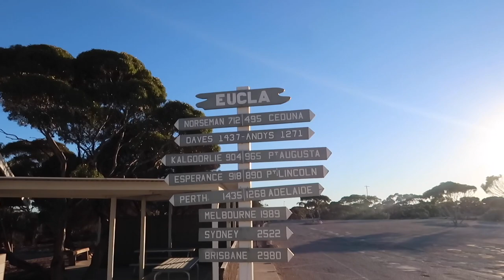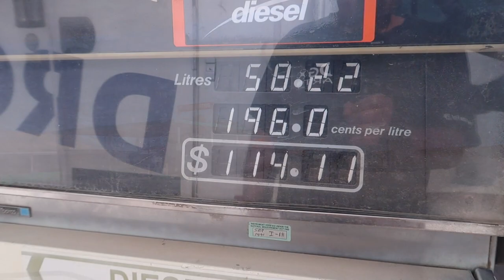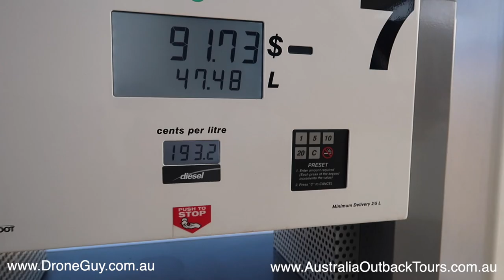Australia Travel Vlog 6 Unique Stay Bunda Cliffs beautiful Sunrise Nullarbor 90mile straight road WA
Follow us on Across Australia Outback Tours Holidays and Drone Guy Aussie Road Trip as we leave Bunda Cliffs sunrise, SA WA Border crossing, Eucla Drone Fly, Nullarbor 90 mile straight road crossing and drone fly Western Australia.

Across Australian Outback Tours, offering 2 - 21 day outback tours across Australia, in a RV Motorhome with your own guide, maximum 5 people per tour. We set the itinerary, provide 3 meals a day, teach and take photos for you and at the end of each road trip provide you with a YouTube video as a keep sake of your 21 day adventure.

Regards Stephen

For our facebook page and to keep in touch with our day to day travels